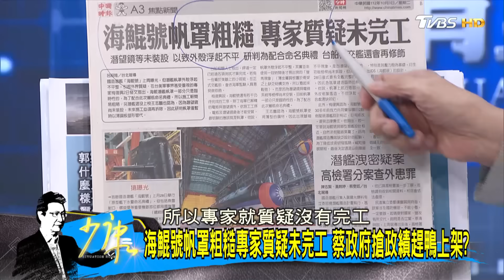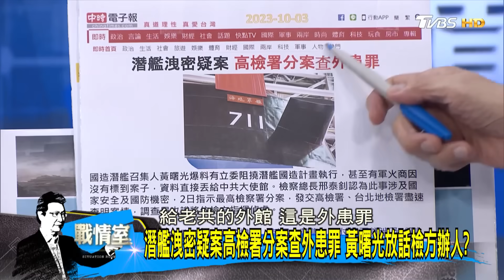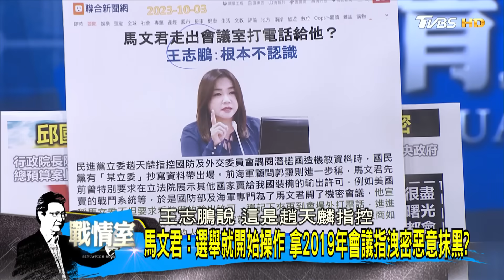【CC完整版中集】綠委連三問猛攻馬文君涉洩密 黃曙光開槍綠營群起圍攻? 少康戰情室 20231003